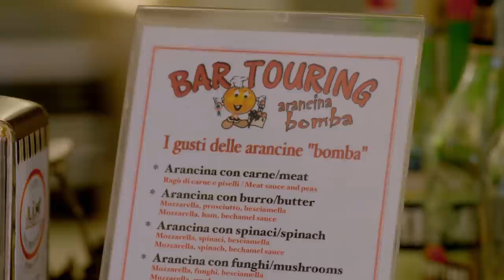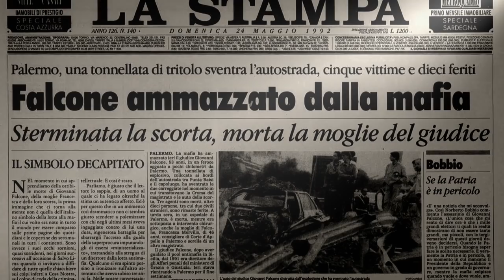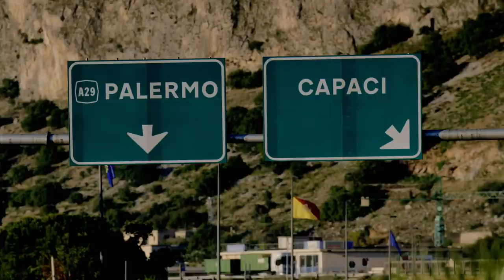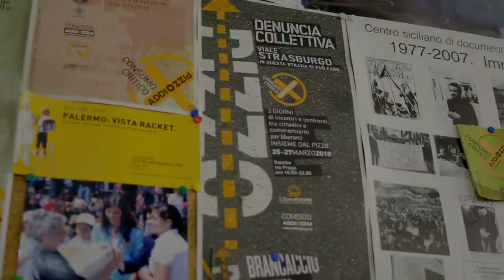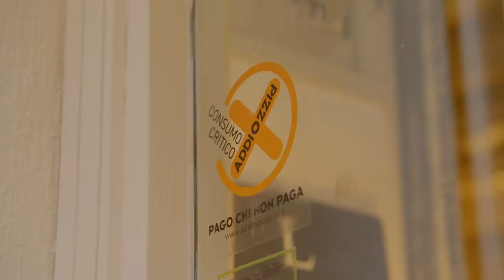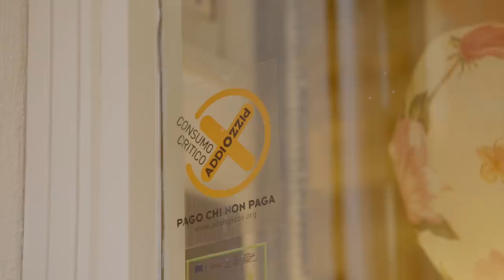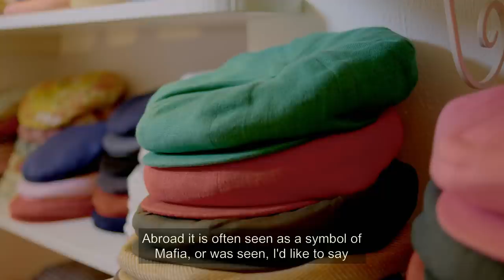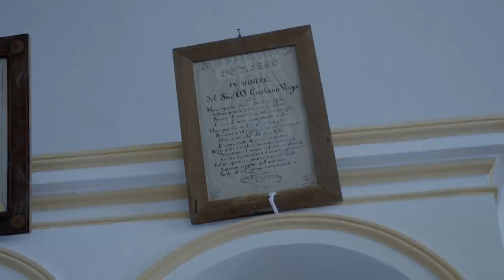Island of Sicily: The People vs The Mafia | Full Episode | TRACKS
Alex tours northern Sicily, revealing a different side to this ancient island. She visits a palace in Palermo, samples the street food and meets a group of locals determined to change the mafia's influence over island life.